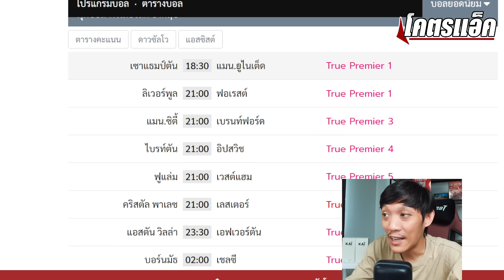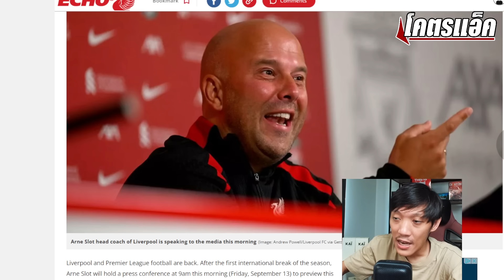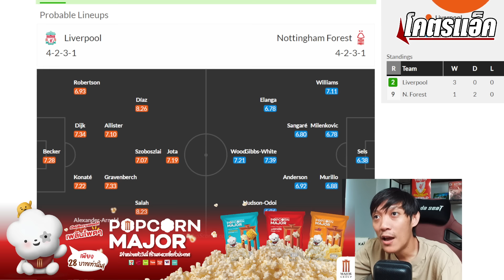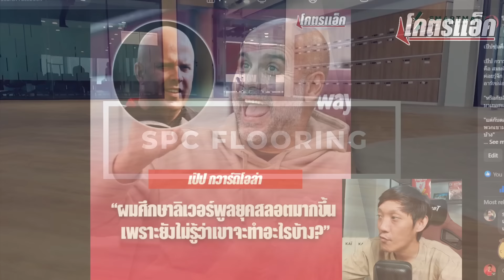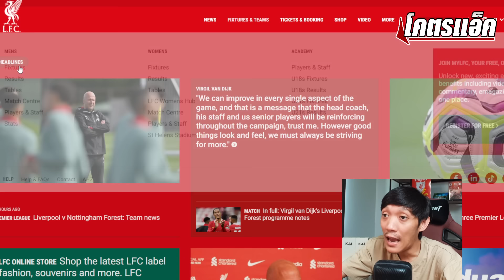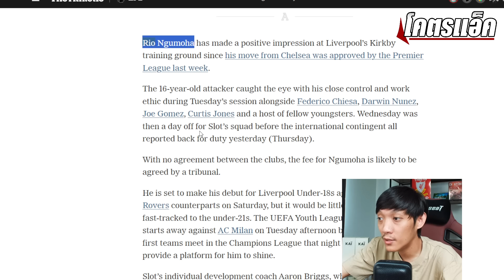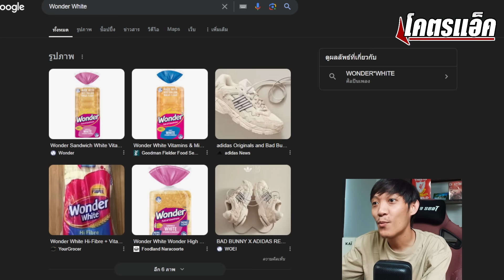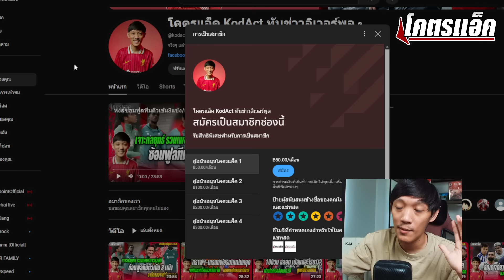พรีวิวลิเวอร์พูล-ฟอเรสต์-ควรโรเตชั่นบ้างไหม?/เป๊ปศึกษาสลอตมากขึ้น ข่าวลิเวอร์พูล 14/9/67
📌เครื่องเล็มขนน้องชายไม่บาด ไม่คัน ตัวดังของไทย🇹🇭
🔥KAÏ GROOMING เหลือ 1,616 แถมฟรี ❗️ใบมีดสำรองมูลค่า 659.-
❗️15 กันยา วันเดียว❗️